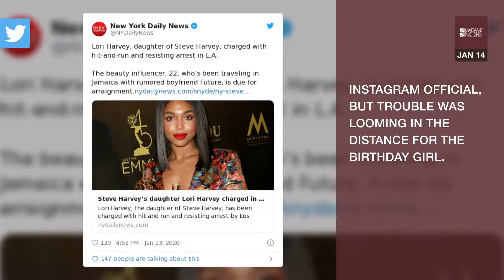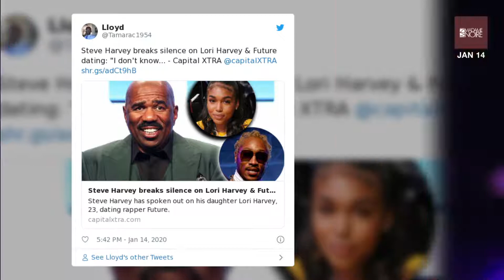Lori Harvey Faces Prison Time After Being Charged With Two Misdemeanors In Hit And Run Case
Over the weekend, fans went crazy after Lori Harvey and Future became Instagram official, but trouble was looming in the distance for the birthday girl. The 23-year-old was hit with charges related to her hit-and-run on Monday, MSN reports.  Back in October, Lori was involved in a car accident and arrested  after allegedly hitting a parked car and trying to flee the scene. Authorities said that the socialite’s car was discovered on it’s side next to the parked car on Moreno Drive in Los Angeles. No one wa